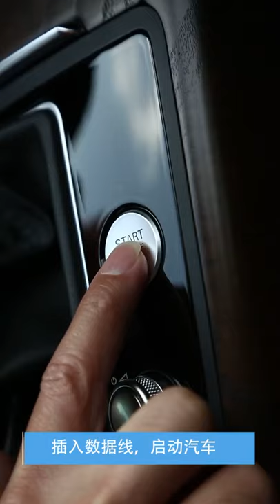2021 Hot-sale Car Air Purifier Hepa Filter Portable Battery Car Air Purifier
This is a car air purifier, mini size and beautiful appearance, low DB operation. Fast and effecient air purification.
We provide OEM and OEM service.